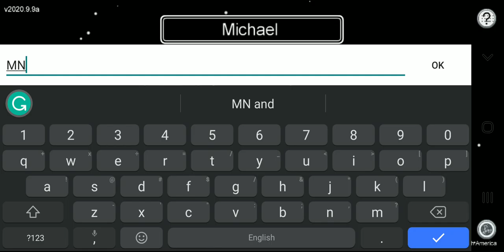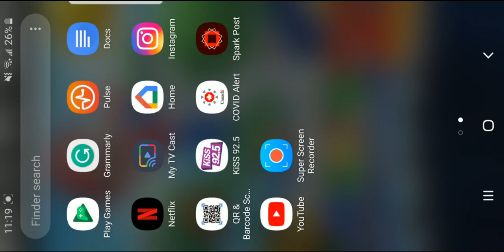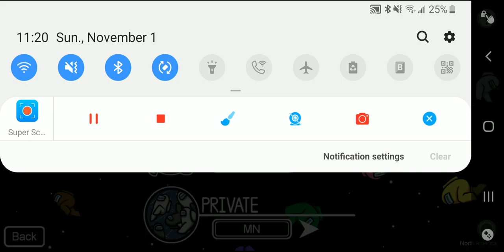reacter and the o2 go off among us pt 2 ft Wardrop boys